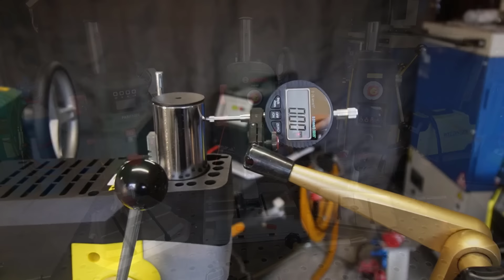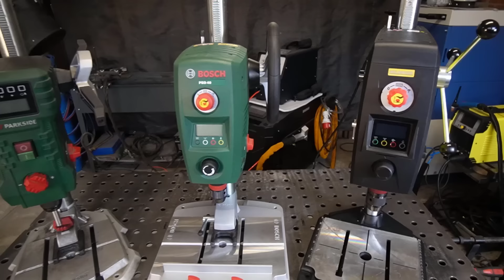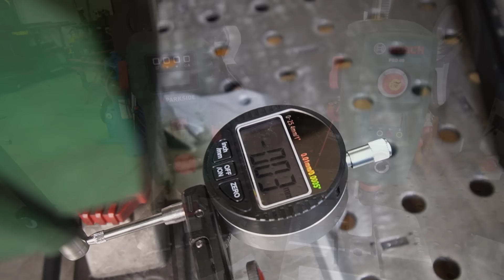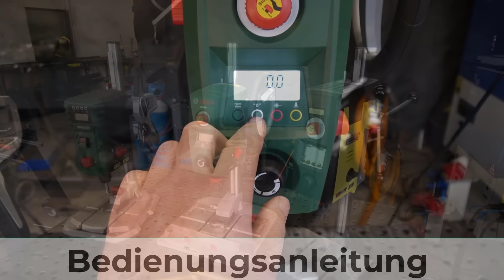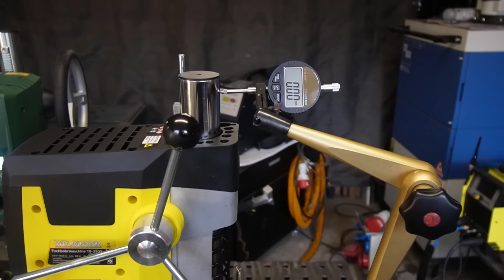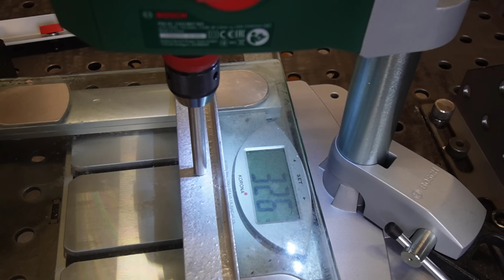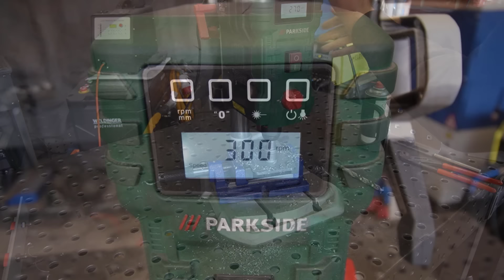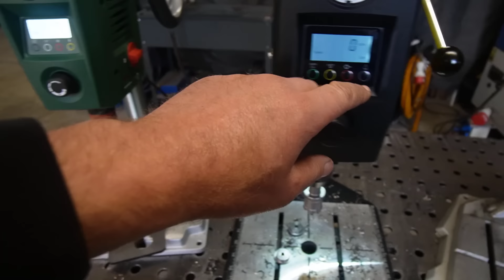WO gibt's die beste Tischbohrmaschine für kleines Geld?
Tischbohrmaschinen sind eine echte Alternative für die kleine Werkstatt zu großen Ständerbohrmaschinen. Nur welche Hersteller sind wirklich empfehlenswert.
Bosch, Weldinger und Parkside im Vergleich

Bosch PDB 40

►►WIG Düsen das interaktive PDF mit einer kpl. Übersicht

Meine Videokurse zum Schweißen:
Hier lernst Du Schweißen!